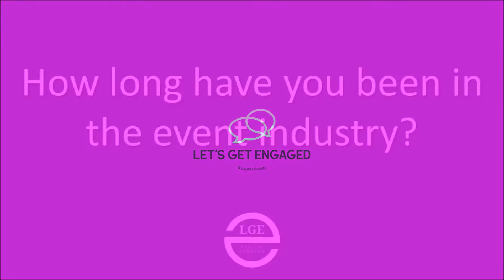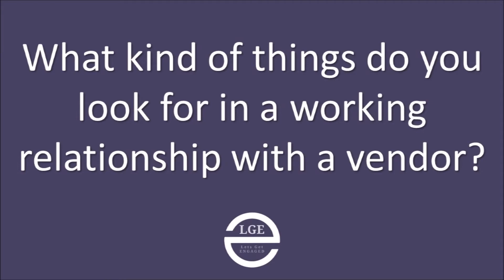Meet Wedding Westman Wedding Pro James Chamber of Chez Angela Bakery & Cafe with Expressions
Part ONE of Rapid Fire questions with James Chambers of Chez Angela Bakery & Cafe! James is a true leader in the desserts and catering industry, and together with his wife Angela, have created a truly unique space for foodies in Brandon! Be sure to check out our interview on LetsGetEngaged as we dive into catering and dessert service at events with new Covid-19 restrictions.

A LITTLE ABOUT EXPRESSIONS ENTERTAINMENT.

DJ & MC entertainment serving all of Southern Manitoba & South Eastern Saskatchewan, we help people create successful, FUN events. Long known for revolutionizing DJ entertainment in the area, our experienced team works at constantly creating and innovating – ensuring ALL our clients have THE BEST EVENT EVER.

DJs. MCs. Lighting Specialists. PA and Sound Suppliers.

Insured and licensed, Team Expressions will work with you to organize your event, create FUN and unique memories, and entertain like no other.

You just found your next DJ.